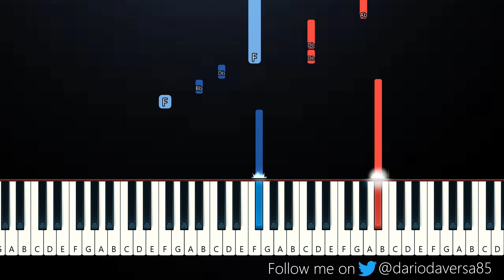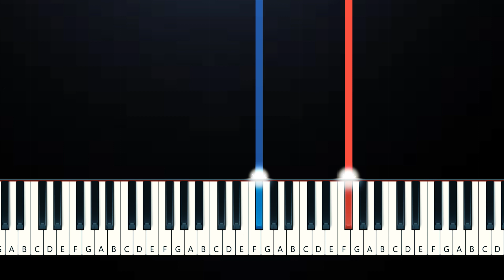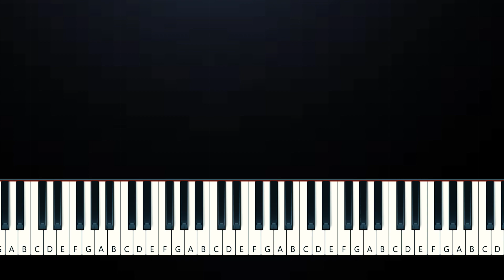Moira Dela Torre - Dito Ka Lang (Piano Tutorial)